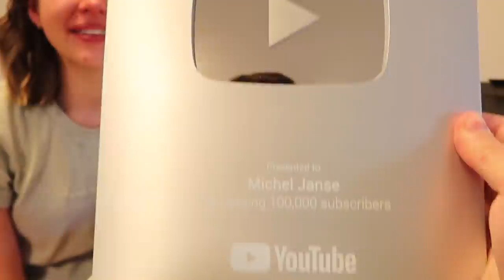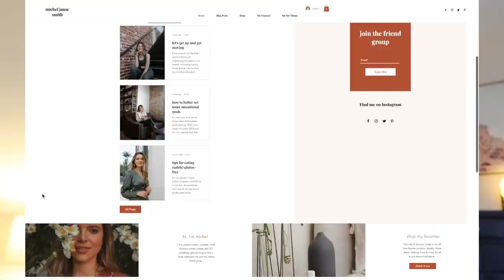NOT ME SOBBING + OPENING MY PLAQUE (vlog, plant shopping, clothes haul, nespresso pods)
ITEMS IN THIS VLOG:
clothes haul
Bike Shorts (only $38!)
Mock Neck Shirt
Brown Collared Shirt
Black Button-Up Shirt
Leggings I'm Wearing (pine)
other
my nespresso
the espresso I tried
Olive tree (that got lost haha)

Christiane Smith
600 Lincoln Ave

~SHOP~